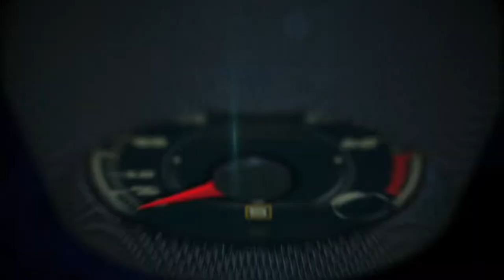2020 Jeep Gladiator at the Los Angeles Auto Show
The all-new 2020 Jeep® Gladiator – the most capable midsize truck ever – builds on a rich heritage of tough, dependable Jeep trucks with an unmatched combination of rugged utility, authentic Jeep design, open-air freedom, clever functionality and versatility, best-in-class towing and 4x4 payload, advanced fuel-efficient powertrains, superior on- and off-road dynamics and a host of innovative safety and advanced technology features.

“Unquestionably a truck and instantly recognizable as a Jeep, the all-new 2020 Gladiator is the ultimate vehicle for any outdoor adventure,” said Tim Kuniskis, Head of Jeep Brand - North America. “There is tremendous demand for this unique vehicle from our loyal Jeep customers and pickup truck buyers everywhere. Born from a rich and proud heritage of tough, dependable Jeep trucks, Gladiator combines rugged utility, versatility and functionality resulting in the most capable midsize truck ever.”

The all-new 2020 Jeep Gladiator delivers unmatched capability with best-in-class towing and 4x4 payload capacity, composed on-road driving dynamics and passenger safety. Legendary off-road capability comes courtesy of the Command-Trac and Rock-Trac 4x4 systems, third-generation Dana 44 axles, Tru-Lock electric front- and rear-axle lockers, Trac-Lok limited-slip differential, segment-exclusive sway-bar disconnect and 33-inch off-road tires.

The 2020 Jeep Gladiator is available in these different trim configurations: Sport, Sport S, Overland and Rubicon.

Built in Toledo, Ohio, the all-new 2020 Jeep Gladiator arrives in showrooms in the second quarter of 2019.